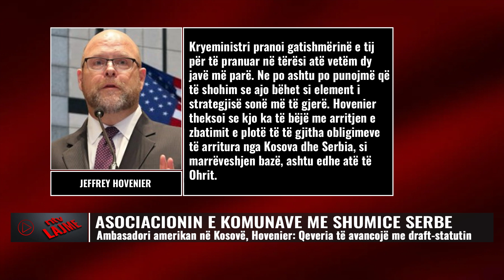Lajmet më të fundit - NTV.AL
𝐀𝐮𝐭𝐨𝐫 : NTV